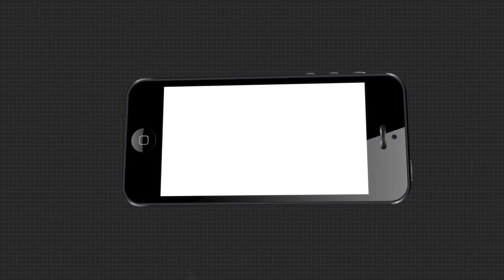ବିବାଦ ଘେରରେ ନେତା କୁନା ତ୍ରିପାଠୀ ।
ବିଜେଡ଼ି ନେତା କୁନା ତ୍ରିପାଠୀଙ୍କ ଅକାମୀ ଟ୍ରାନ୍ସଫର୍ମର’ ମନ୍ତବ୍ୟକୁ  କଡ଼ା ନିନ୍ଦା କଲେ କେନ୍ଦ୍ରମନ୍ତ୍ରୀ ପ୍ରତାପ ଷଡ଼ଙ୍ଗୀ।